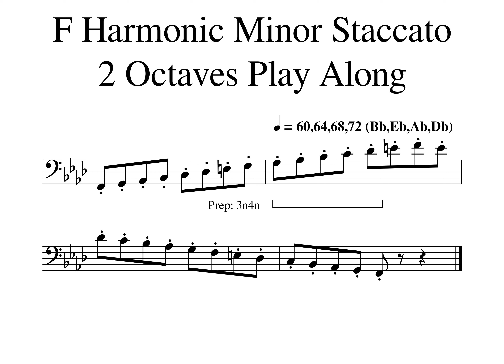F Harmonic Staccato Play Along 2 0 60 64 68 72 MM02abc